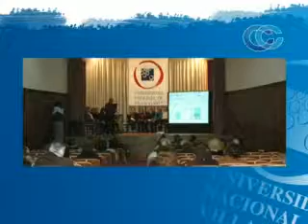Villacuento 2009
Encuentro de Narradores Orales Villacuento 2009 - UNiversidad Nacional de Villa María - 21 al 23 de Agosto de 2009